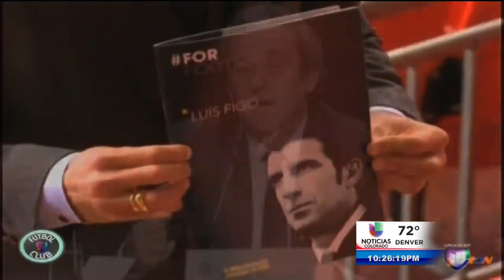American Pharoah en Belmont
Denver,- Los deportes con Luis Canela